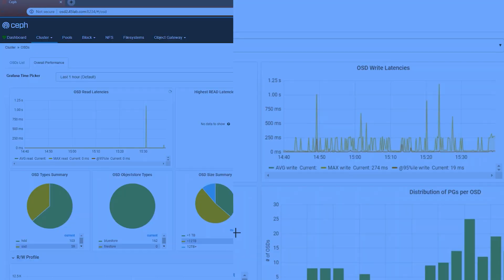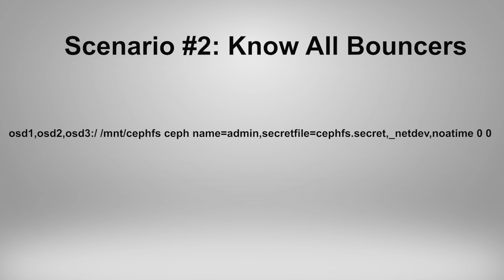Tuesday Tech Tip - Specifying Ceph Monitors when Mounting CephFS Shares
This week, Brett answers a question with another analogy! This time, he talks about the recommended number of Ceph monitors to specify when mounting CephFS shares.